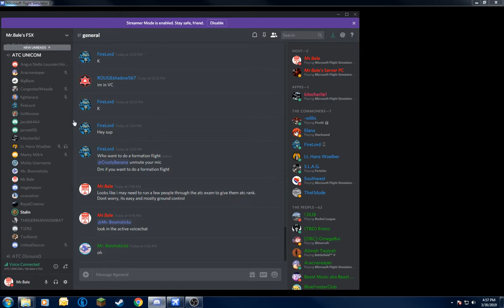AirforceProud95 as Tower on Mr.Bale's FSX Server Part 3/6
Airforceproud95 as ATC for KSEA